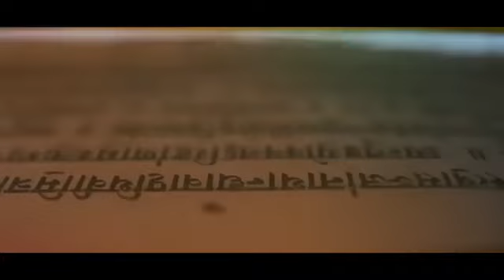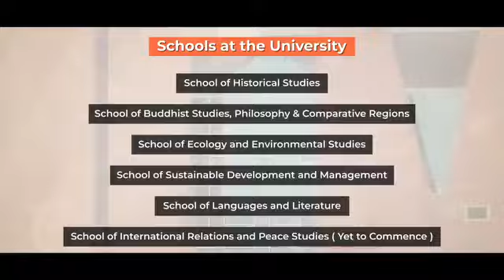Prime Minister ShriNarendra Modi ji inaugurated the newcampusofNalanda University at Rajgir in Bihar